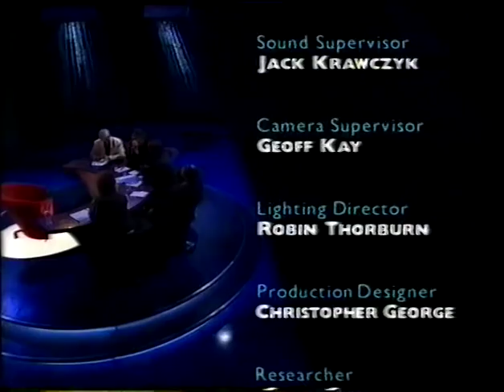The Moral Maze 170994 Crime and Punishment BBC TV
The Moral Maze

BBC 2
Broadcast 17 September 1994

Presenter: Michael Buerk
Producer: David Coomes

Dr David Starkey
Dr David Cook
Janet Daley
Edward Pearce